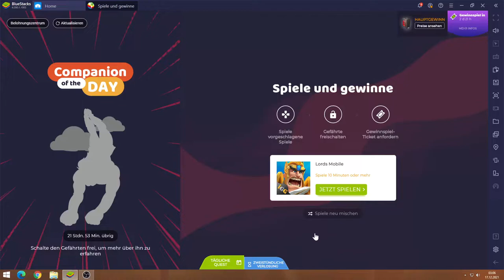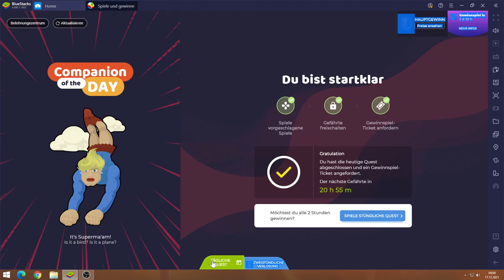Lords Mobile #17.12 JndT (BlueStacks)